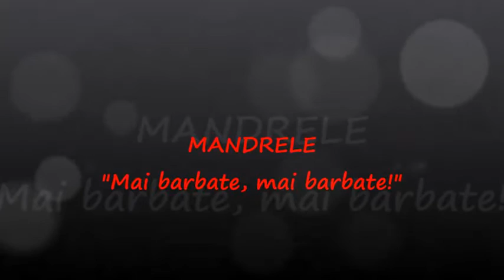MANDRELE "Mai barbate"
Mulzica si versuri Radu ILLE
© & (P) 2019 Radu ILLE RECORD